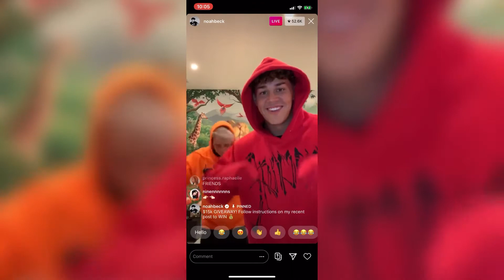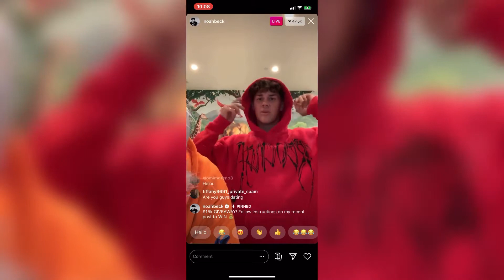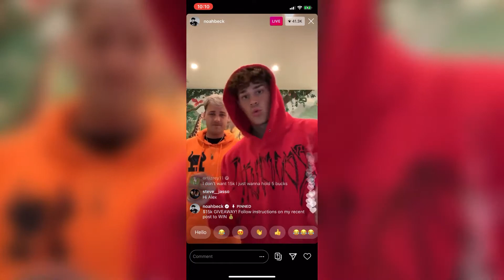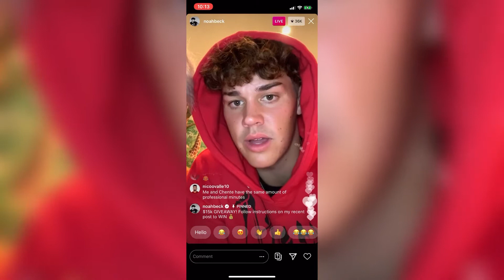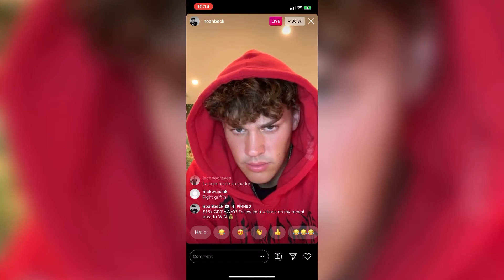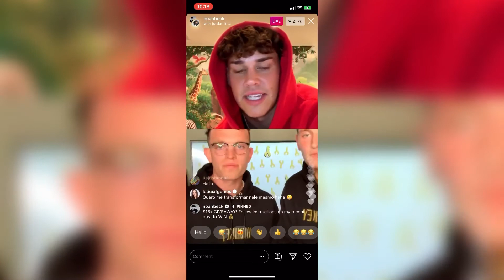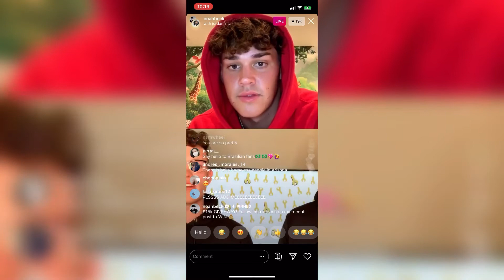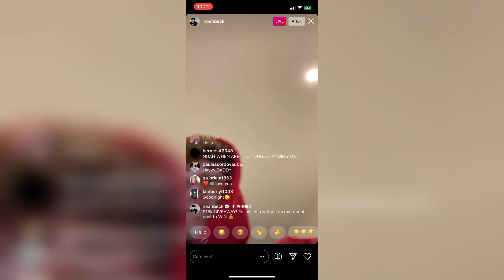Noah Beck Instagram Live 9/1/20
Follow Noah
Text Noah HERE: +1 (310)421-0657
---Snap: @Noah_Beck8
---Triller: @NoahBeck